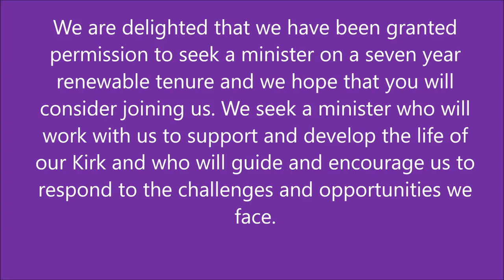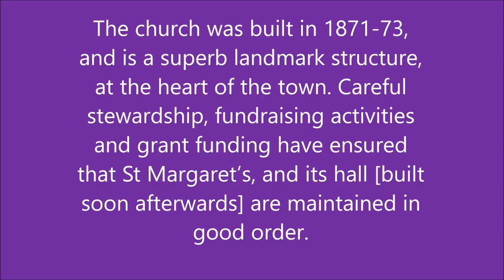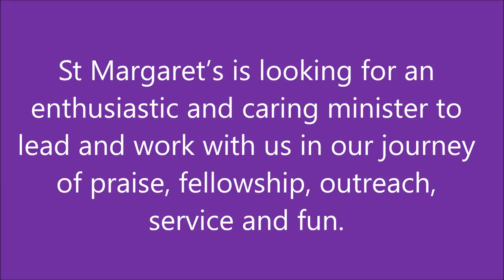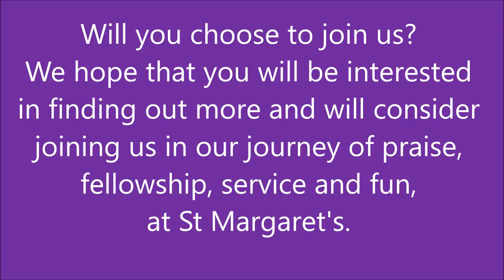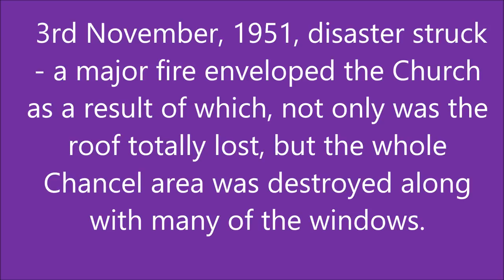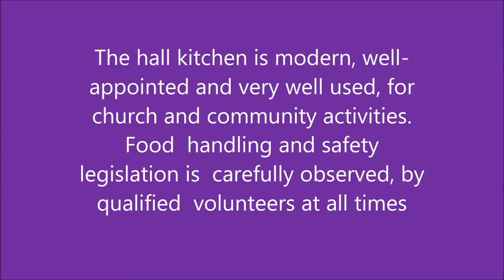St Margaret's The Movie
Our search for a Minister